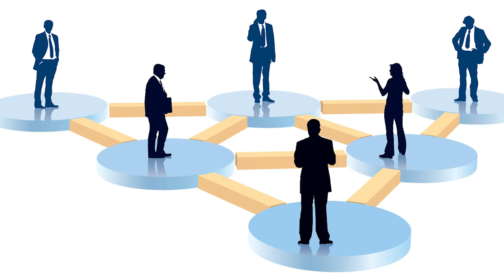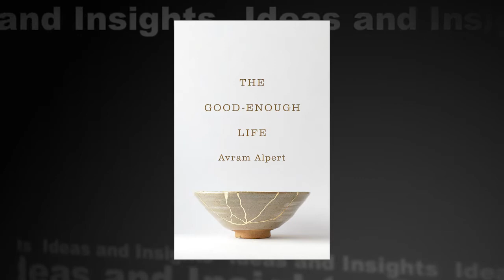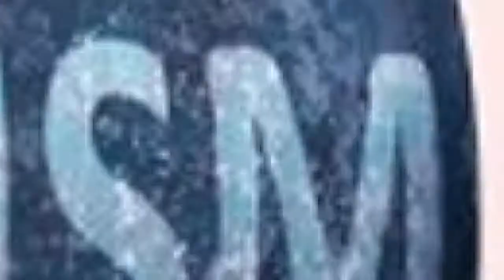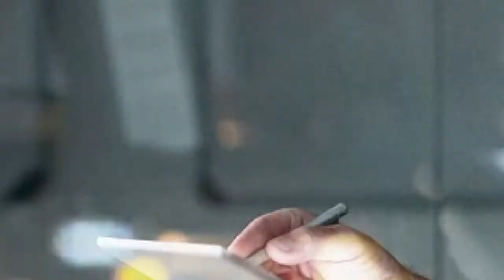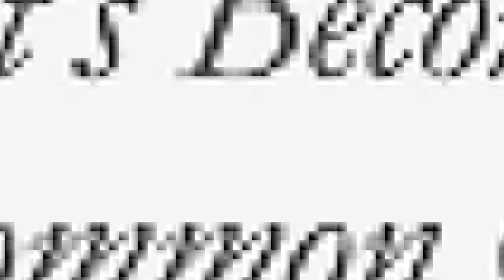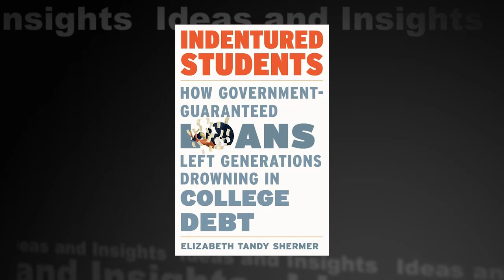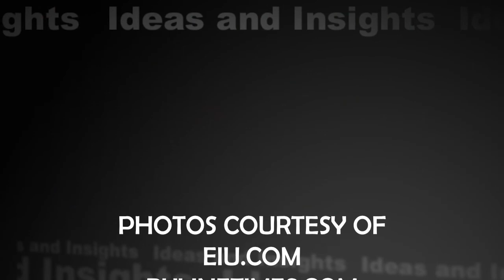Ideas and Insights - Season 1, Ep. 8 - Dr. Avram Alpert (4/4/22)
Dr. Avram Alpert, writer, public intellectual, and lecturer in the Writing Program at Princeton University is the author of The Good Enough Life," a new book published by Princeton University Press in 2022. As an antidote to the rat race of our times, he proposes what he calls the good enough life. A good enough life is a sustainable life that fosters interdependence,  inclusion, and empathy.